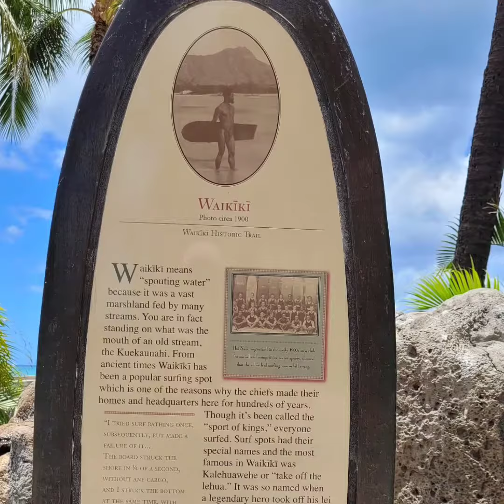Day in Oahu | Waikiki | Hawaii